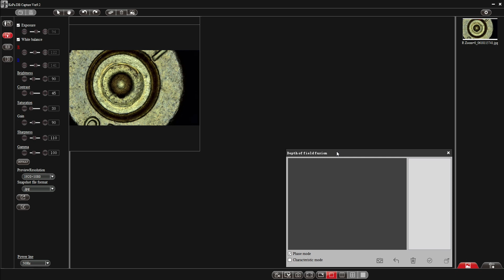Depth of field extension 1